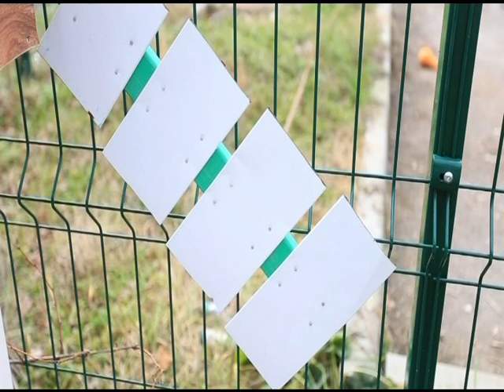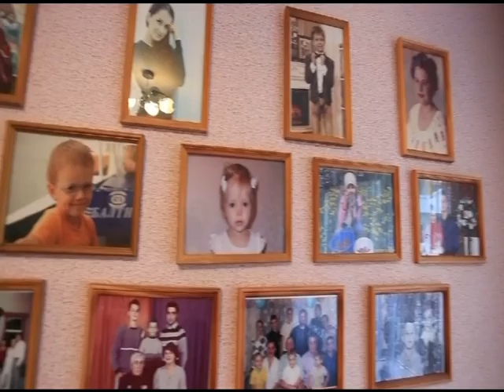Мельницы во дворе многоэтажки Краснодара